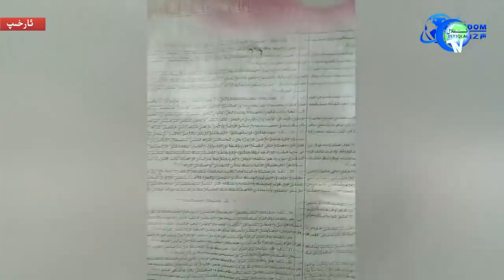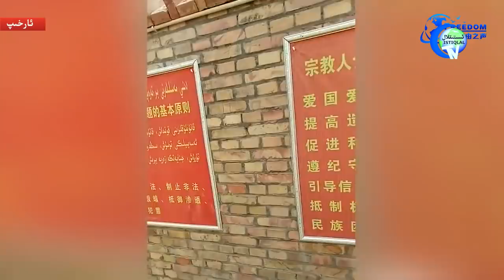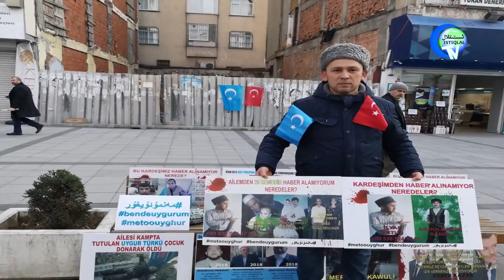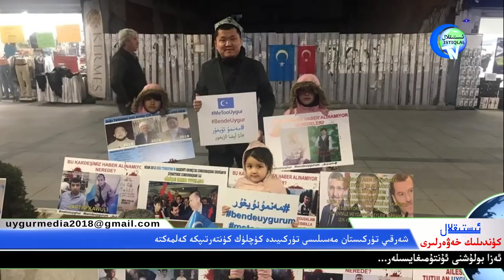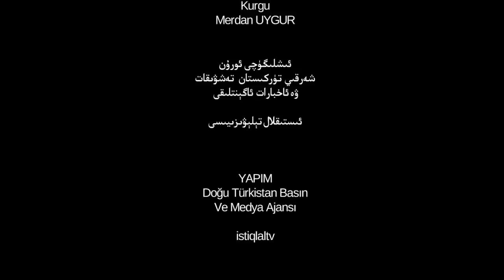ئىستىقلال كۈندىلىك خەۋەرلىرى 2019-02-18